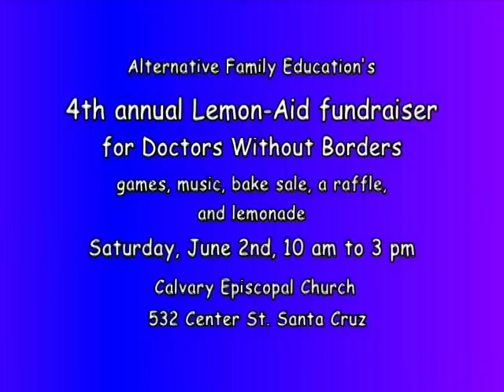Fourth Annual "Lemon Aid" Fundraiser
Alternative Family Education invites you to their fourth annual "Lemon Aid" fundraiser benefiting Doctors Without Borders.  It's Saturday, June 2nd from 10:00 AM to 3:00 PM at the Calvary Episcopal Church, 532 Center St. in Santa Cruz.